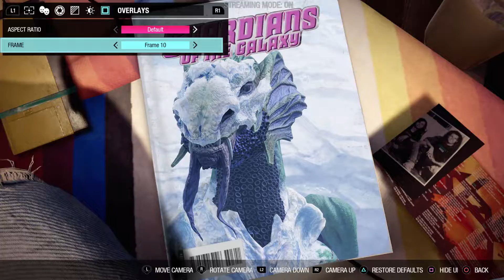Guardians of the Galaxy Lets Play - Part 40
Playthrough of Guardians of the Galaxy with Commentary (ps5)

In this RPG Shooter Exploration Story driven game set in the Marvel universe, we play as the Guardians of the Galaxy (Peter Quill/Star Lord, Gamora, Drax, Rocket, Groot). An unlikely group of former dangerous criminals, murderers and con artists brought together to do the impossible, save the Galaxy in the only way that they know how. By unintentionally causing chaos and destruction, annoying friends and rivalries, and egging and annoying fellow members of the team, while enjoying themselves a little too much in the process.